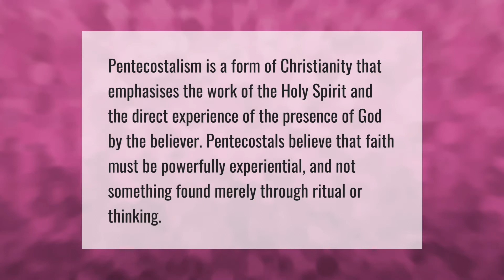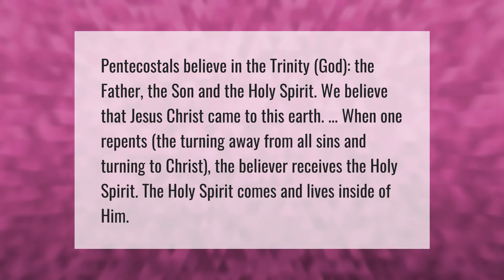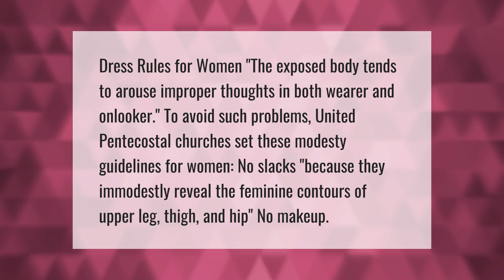What does Pentecostal mean biblically?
00:00 - What does Pentecostal mean biblically?
00:37 - Do Pentecostals believe Jesus is God?
01:09 - What are Pentecostals not allowed to do?
01:39 - Why do Pentecostals not wear makeup?

Laura S. Harris (2021, May 30.) What does Pentecostal mean biblically?
    AskAbout.video/articles/What-does-Pentecostal-mean-biblically-249807